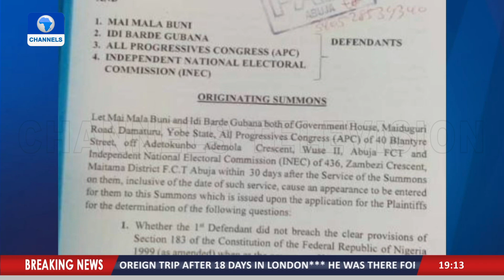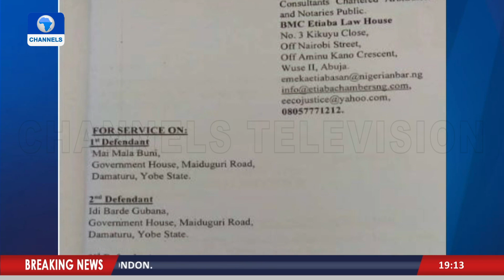Why PDP Is Suing Gov Buni Over APC Caretaker Role - SAN